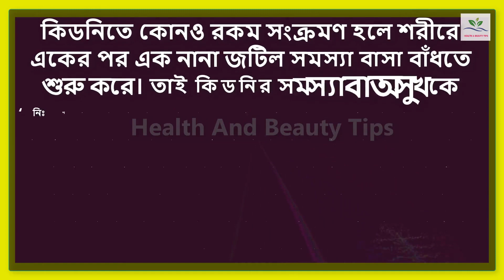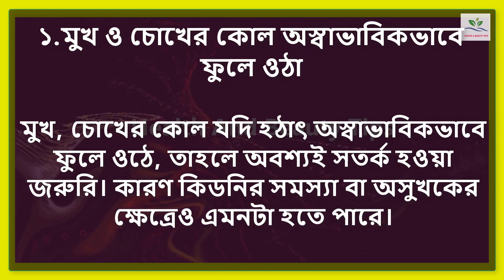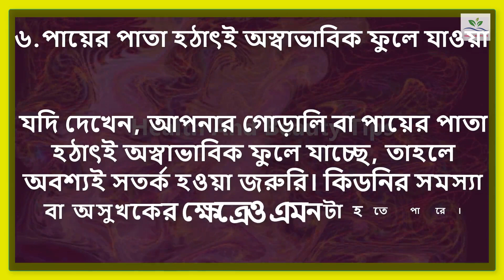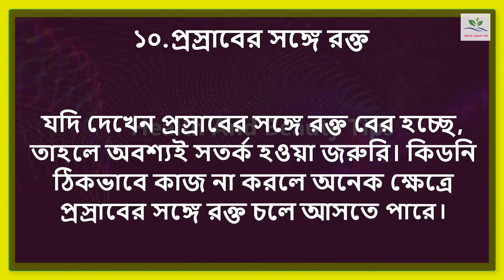কিডনির সমস্যা চিনার ১০টি উপসর্গ || কিডনি রোগের লক্ষণ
ধন্যবাদ
কিডনির সমস্যা চিনার ১০টি উপসর্গ
কিডনিতে কোনও রকম সংক্রমণ হলে শরীরে একের পর এক নানা জটিল সমস্যা বাসা বাঁধতে শুরু করে। তাই কিডনির_সমস্যা বা অসুখকে ‘নিঃশব্দ ঘাতক’ বলেই ব্যাখ্যা করে থাকেন অনেক চিকিত্সক। কারণ কিডনির সমস্যা বা অসুখকের নির্দিষ্ট কোনও উপসর্গ হয় না। তবে কয়েকটি উপসর্গ যা দেখলে অত্যন্ত সাধারণ বলে মনে হলেও এগুলো লক্ষ্য করলে আগে থেকেই সতর্ক হওয়া দরকার।